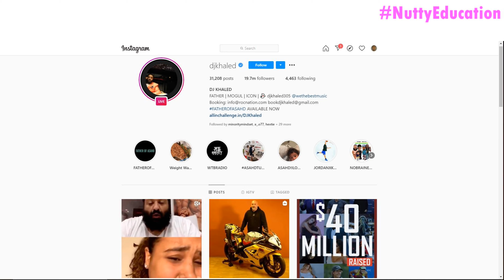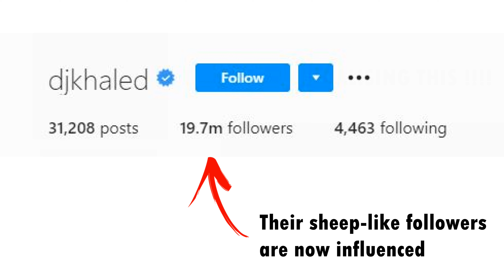REAL REASON Celebrities Look Homeless During Lockdown - NUTTY JUN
These are A-List celebs. Rich, world famous, multi-millionaires. With access to private cleaners, private cooks, private drivers, butlers, etc. But yet you really believe they cannot access a private barber??

These celebs are very obviously growing their hair out and making themselves look scruffy on purpose, as they clearly do not need to be looking this way. Why? To push the agenda of normalising lockdown.

BRAND NEW STORE INCLUDES:

🛒 DIGITAL PRODUCTS: Songs, Mixtapes, eBooks, Music Videos, Phone Wallpapers, and MORE!
🛒 PHYSICAL PRODUCTS: T-Shirts, Hoodies, Jumpers, and OTHER MERCHANDISE!

If you would like to support Nutty Jun 🥜 🌈, whilst also buying yourself something cool, go purchase something from Nutty Jun’s Official Store!!! Most “Digital Products” are only $1.00 or £1.00 !!!

▼▼▼ NUTTY EDUCATION SERIES ▼▼▼